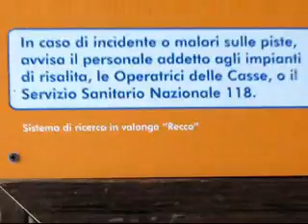Prevala Krnica turni smuk